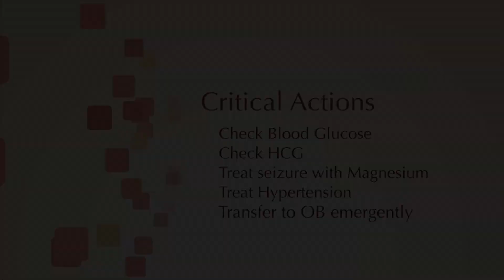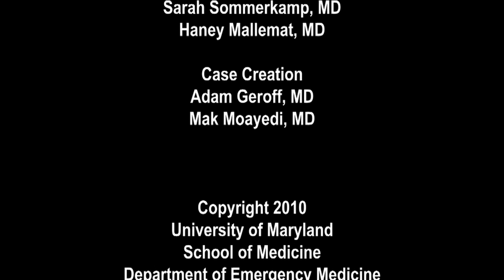UMEM Oral Board Review Case 1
Oral Board Review Series
Mak Moayedi MD, and Dan Lemkin, MD MS